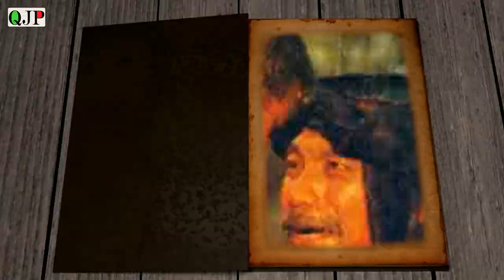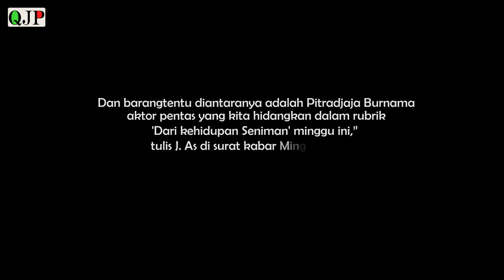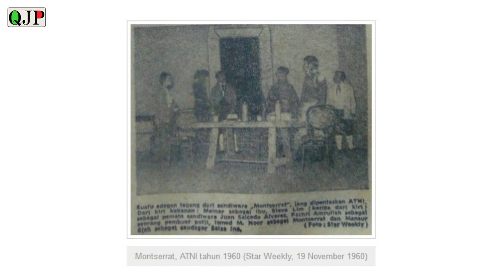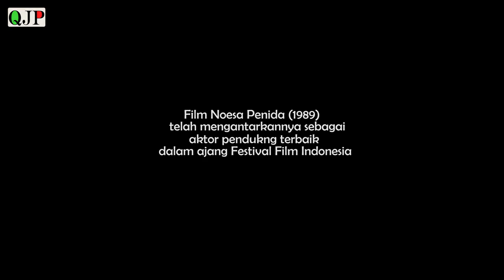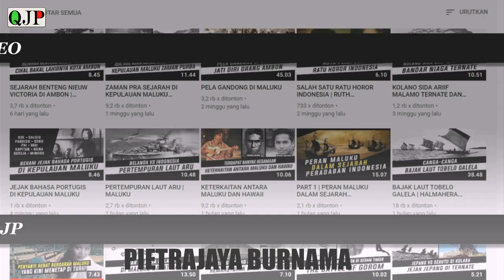PIETRAJAYA BURNAMA | PIETER MOSES BURNAMA | AKTOR MULTITALENTA BERDARAH MALUKU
Jika basodara dorang adalah penggemar film-film Warkop DKI maka wajah yang satu ini tentu sudah tidak asing lagi.. . selengkapnya simak video diatas..